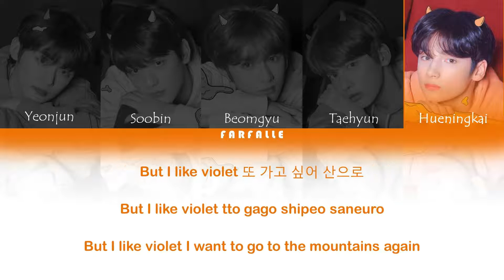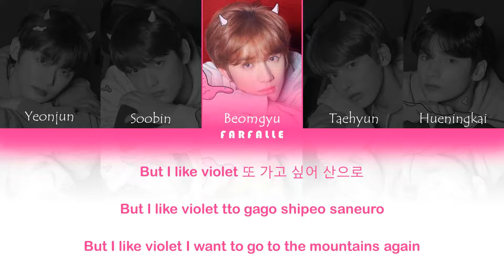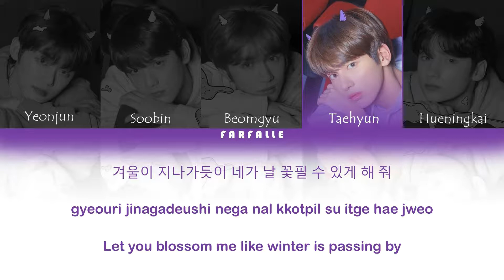TXT (투모로우바이투게더) - Blue Orangeade [Color coded Han / Rom / Eng Lyrics]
Group : TXT (투모로우바이투게더)
Agency : Bighit Entertainment

Lyrics/작사: Slow Rabbit, Moonshine
Cazzi Opeia, Ellen Berg, Supreme Boi
Composer/작곡: Slow Rabbit, Moonshine Cazzi Opeia, Ellen Berg, Supreme Boi
Arranger/편곡: Slow Rabbit, Moonshine Cazzi Opeia, Ellen Berg, Supreme Boi

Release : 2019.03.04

Member :
- Yeonjun
- Soobin (Leader)
- Beomgyu
- Taehyun
- Hueningkai